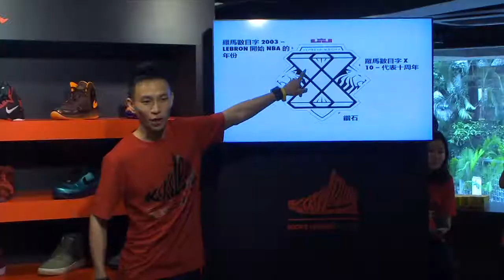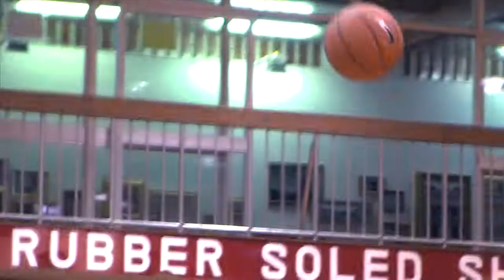KicksLounge 13 Hong Kong 27.10.2012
KicksLounge 13 @ Hong Kong 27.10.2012 featuring LeBron X